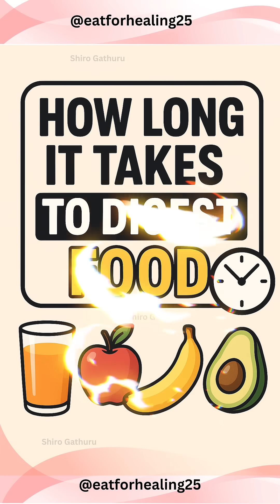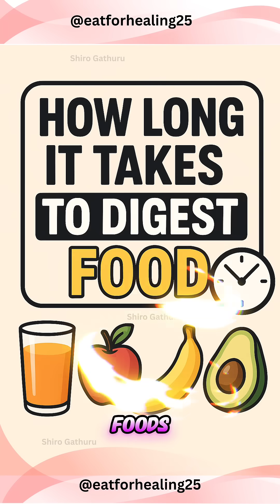How Long It Takes to Digest Food | Fast vs Slow Foods Explained Simply#shorts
Ever wondered how long it really takes your body to digest the foods you eat? In this video, we break down the digestion times of common foods — from fruits and vegetables to rice, beans, meat, and more.
Understanding digestion helps you choose the right foods for energy, weight loss, gut health, and better overall wellness.

In this quick and simple guide, you’ll learn:
✅ Fast-digesting foods
✅ Slow-digesting foods
✅ Why some foods keep you full longer
✅ How digestion affects energy, bloating, and metabolism

If you care about better health, a happier gut, and smarter eating, this video is for you!
Follow @eatforhealing25 for daily health and healing content.